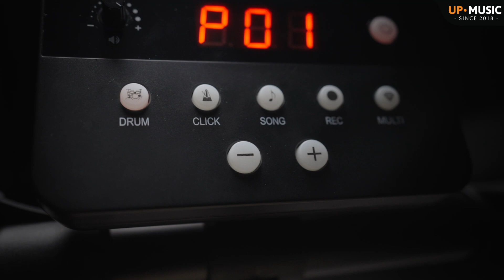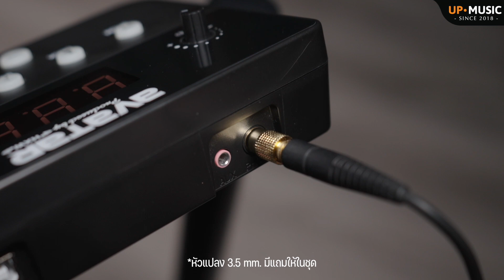กลองไฟฟ้างบหมื่นเดียว กระเดื่องคู่ได้ หนังมุ้งทั้งชุด | AVATAR SD61-5 ปี 2023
กลองไฟฟ้าสำหรับมือใหม่ AVATAR SD61-5 ปี 2023
หน้าตาคงเดิม เพิ่มเติมชุดเสียงเยอะขึ้น พร้อมกับรองรับการเล่นกระเดื่องคู่ได้ดียิ่งขึ้น
✅ ราคาพิเศษเพียงชุดละ 10,900.- เท่านั้น (รับประกันนาน 1 ปี)
✅ แถมฟรี ไม้กลอง AVATAR x 1 คู่
✅ แถมฟรี หัวแปลงรูหูฟัง x 1 อัน
ขนาดของกลองแต่ละแป้น
- Snare หนังมุ้ง ขนาด 8" ตีได้ 2 โซน
- Tom หนังมุ้ง ขนาด 6.5" ตีได้ 1 โซน
- Bass Drum ขนาด 7.5" รองรับกระเดื่องคู่
- Hihat,Crash,Ride ขนาด 10" ตีได้ 2 โซน + จับหยุดได้
Sound Module SM110
- ชุดเสียงกลองให้เลือก 25 ชุด
- ปรับความดังแต่ละแป้น ได้อิสระ
- ปรับ Sensitivity แบบรวมทั้งชุด
- มี Metronome ในตัว ปรับความเร็วได้
- มีช่อง AUX 3.5 mm. สำหรับเสียบสายเพื่อเปิดเพลง
- Stereo Headphones Output x 1 ช่อง (6.35 mm.)
- Support USB Midi
📬 สนใจสอบถามเพิ่มเติมได้ที่ร้าน อัพมิวสิคสโตร์ 🙏
☎️ หรือโทร.095-584-8597
00:00 - Intro
01:29 - แนะนำสินค้า
01:53 - Specification
04:04 - Sound Test
09:55 - สรุปความคุ้มค่า
10:29 - ข้อจำกัดของ SD61-5